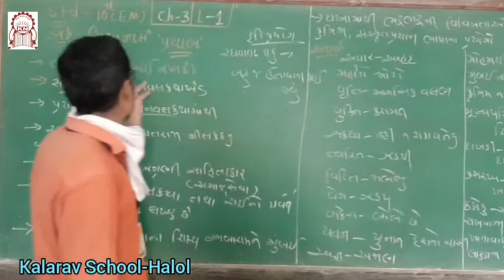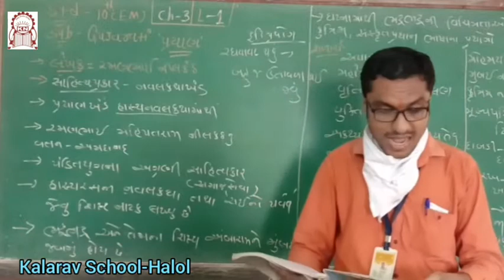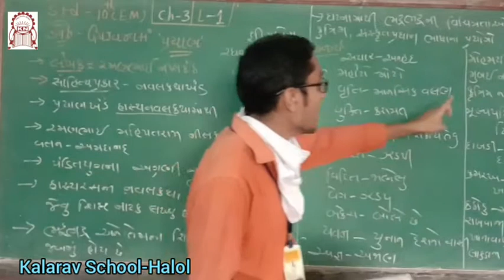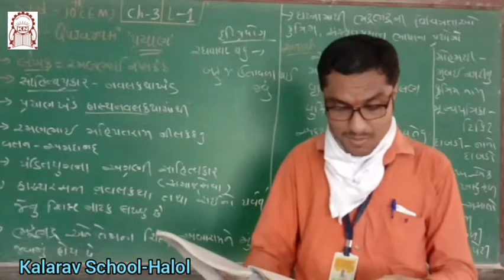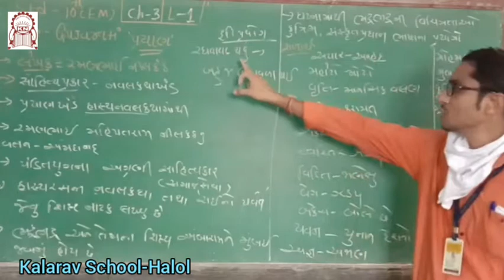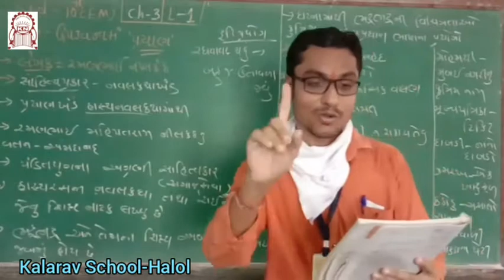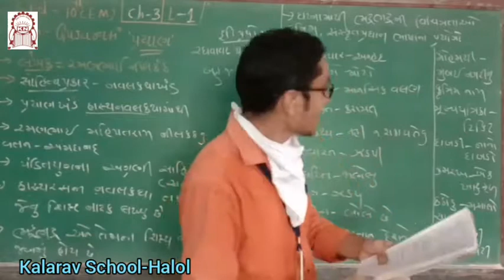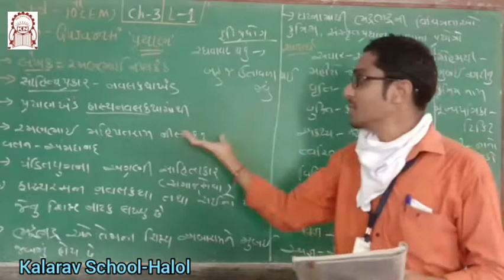Std 10th EM Gujarati Ch 3 Prayan Part 1.